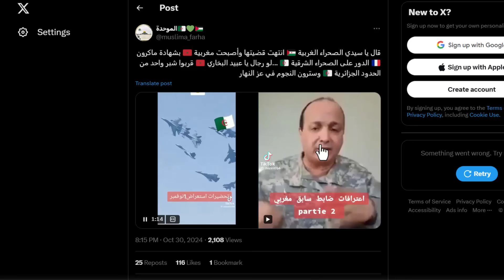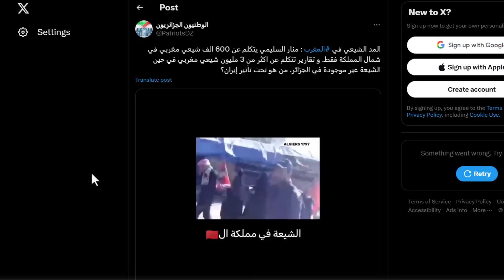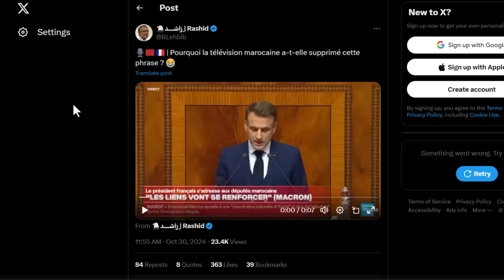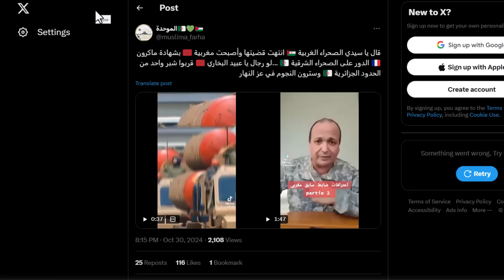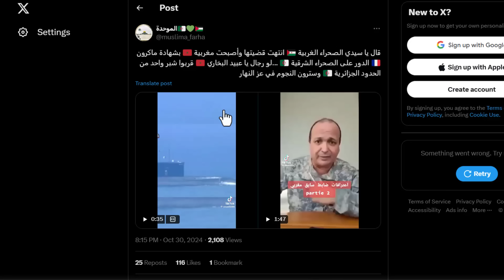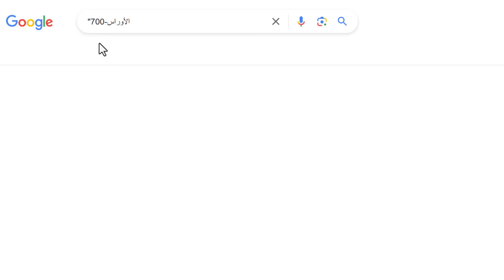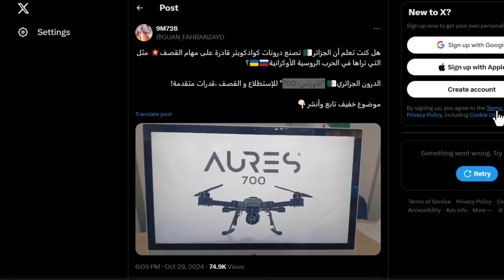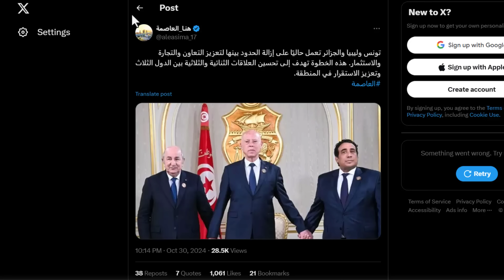عااجل .. نزع الحدود بين الجزائر و تونس و ليبيا